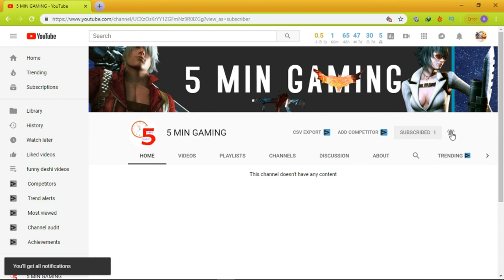my talking angela new update 4.0.7.293 cute pussy cat day 1 gameplay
❤️ A FABULOUS FREE VIRTUAL PET GAME FROM THE CREATORS OF MY TALKING TOM! ❤️

ADOPT A BABY KITTEN AND RAISE HER!
Bathe her, decorate her home and feed her delicious food so she can grow up to be a beautiful and healthy cat girl! 🛁🍹🍰

TALKING ANGELA WILL BECOME YOUR BEST FRIEND
Have fun dancing, playing cool mini games and solving puzzles! 🎮 You can collect cute stickers in your album and swap them with your friends.

IT’S ALL ABOUT FASHION!
Go shopping for that perfect dress and shoes and give her a stylish makeover by matching her outfit with a cute hairstyle and makeup. 👠👗💄 Feeling a bit more adventurous? Explore her collection of face paints for that extra added sparkle.

CHECK OUT HER AMAZING DANCE STUDIO!
Here you can learn the cool dance moves to your new favorite song. 💃 🎶 Just press play, feel the music and swipe away! No matter if you prefer ballet, K-pop or disco - take the stage and make some magic!

DOWNLOAD FOR FREE AND START PLAYING MY TALKING ANGELA NOW! MAKE HER YOUR SUPERSTAR!

This app is PRIVO certified. The PRIVO safe harbor seal indicates Outfit7 Limited has established COPPA compliant privacy practices to protect your child’s personal information. Our apps do not allow younger children to share their information.

This app contains:
- Alternative options to access all functionalities of the app without making any in-app purchase using real money (level progress, games, in-game functionalities, ads)